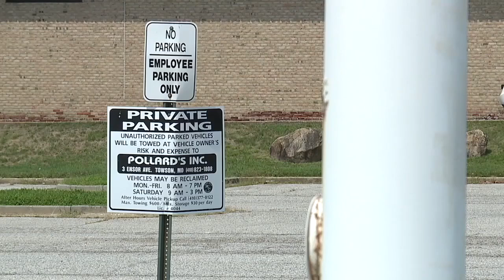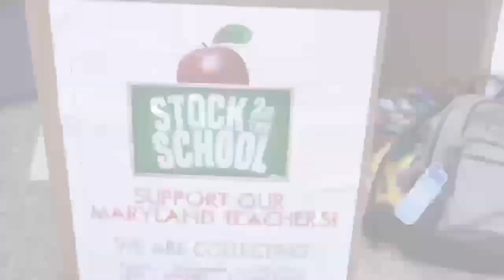Top News Headlines for Thursday, August 15